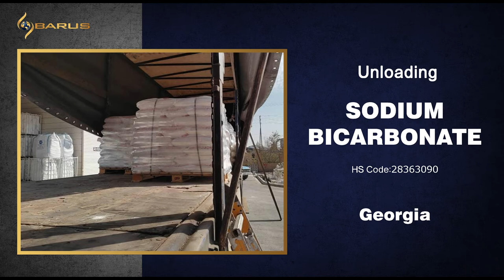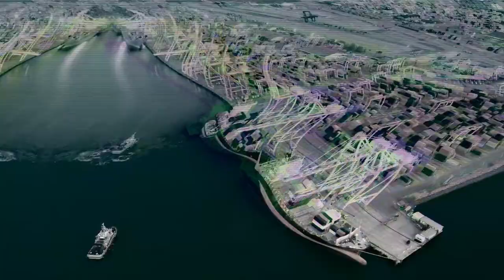Unloading Sodium Bicarbonate (Food Grade)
The posted videos from our esteemed customer from Georgia-
unloading Sodium Bicarbonate (Food Grade) in destination.